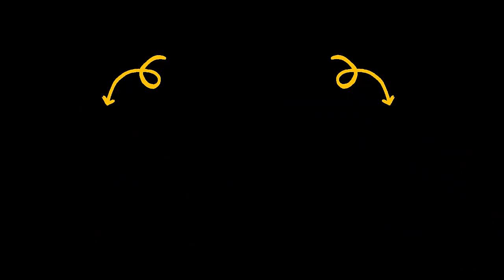4 Bài tập giảm mỡ bụng tại nhà đơn giản mà hiệu quả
Giảm mỡ bụng chưa bao giờ là điều dễ dàng, nhất là mỡ bụng dưới – nơi quy tụ của rất nhiều mô mỡ cứng đầu. Có rất nhiều cách giảm béo bụng khác nhau, tuy nhiên không phải ai áp dụng cũng thành công. Cùng tìm hiểu nguyên nhân tích tụ mỡ bụng và các cách làm giảm mỡ bụng hiệu quả nhất ngay trong bài viết.
I – Nguyên nhân khiến béo bụng?
Béo bụng – cơn “ác mộng” có thể gặp phải ở bất kỳ ai, bất kỳ độ tuổi nào. Người thừa cân nói chung, bị mỡ bụng nói riêng đều có nguy cơ mắc phải các bệnh lý nghiêm trọng như: Cao huyết áp, tiểu đường, mỡ máu, các bệnh về hô hấp, tim mạch,…

Việc loại bỏ mỡ bụng lại là điều chưa bao giờ dễ dàng, nhấ là khi bị mỡ bụng dưới rốn – nơi hội tụ của mô mỡ cứng đầu. Trước tiên các bạn cần nắm rõ nguyên nhân gây béo bụng do đâu, từ đó tìm ra phương pháp giảm mỡ bụng hiệu quả nhất.
Thực tế có nhiều nguyên nhân gây tình trạng béo bụng, mỡ vòng 2. Tuy nhiên, dưới đây là những tác nhân cơ bản nhất:
Chế độ ăn uống thiếu khoa học
Đây là nguyên nhân phổ biến nhất không chỉ gây bụng to mà còn khiến cơ thể thừa cân, béo phì. Thói quen ăn uống không khoa học tưởng chừng vô hạu nhưng lại alf tác nhân khiến các lớp mỡ thừa ở bụng dày lên mỗi ngày.
Do gen di truyền
Cơ địa chính là yếu tố quyết định cơ thể dự trữ chất béo tại vị trí nào. Nhiều người có xu hướng tích tụ mỡ thừa tại bụng, bắp chân, bắp tay nhiều hơn.
Do stress, căng thẳng kéo dài
Theo nghiên cứu của các chuyên gia, việc stress, căng thẳng kéo dài có thể khiến cơ thể tiết 1 loại hormone cortisol gây thừa cân, tích mỡ vùng bụng.

Quá trình mang thai, sinh con
Phụ nữ sau sinh mổ hay sinh đẻ đều có nguy cơ bị béo bụng cao gấp nhiều lần so với người thường. Bởi thực tế, quá trình mang thai các chị em đã nạp lượng dinh dưỡng lớn cho sự phát triển của em bé.
Cùng với đó việc tăng cân quá nhanh khi mag thai dẫn tới việc sau sinh mỡ thừa chưa thể tiêu giảm, khiến vùng bụng tích tụ mỡ ngày càng dày lên.

Ngoài những nguyên nhân nêu trên, việc ngủ nhiều hoặc ngủ quá ít cũng có thể là tác nhân bụng trở nên to hơn. Cùng với đó, những người làm việc văn phòng có thói quen ngồi nhiều cũng sẽ có xu hướng béo bụng cao hơn.

Dù nguyên nhân do đâu, thì việc giảm béo bụng cũng là vấn đề cấp thiết. Tuy nhiên, giảm mỡ vùng bụng sẽ khác với giảm cân toàn thân. Đặc biệt mỡ bụng lâu năm ở nam và nữ cũng khó giảm hơn, đòi hỏi cần kiên trì để mang tới kết quả tối ưu.